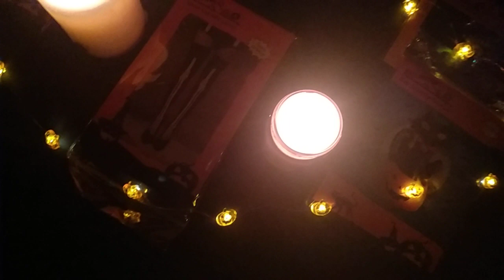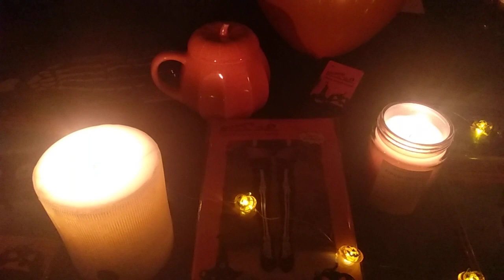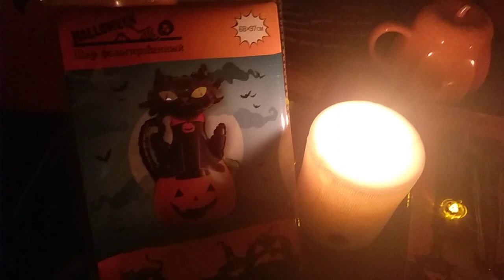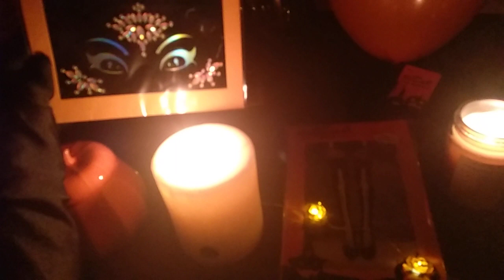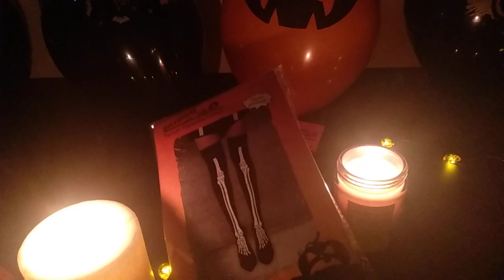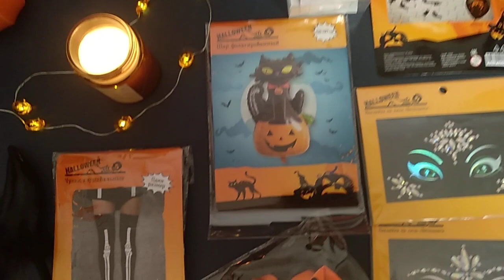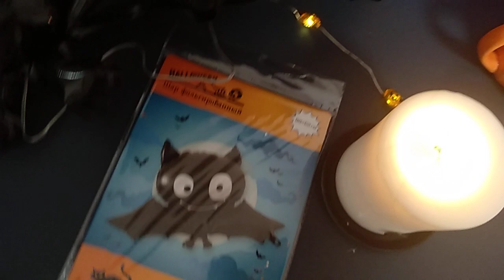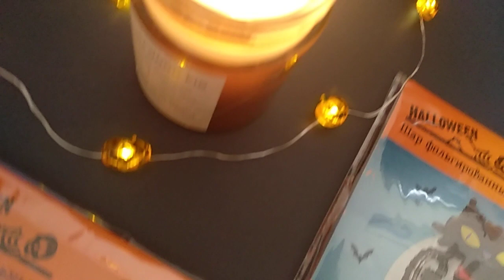🎃HAPPY HALLOWEEN ПОКУПКИ❤️ НОВИНКИ ФИКС-ПРАЙС🦇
Обзор из fixprice, новинки Halloween